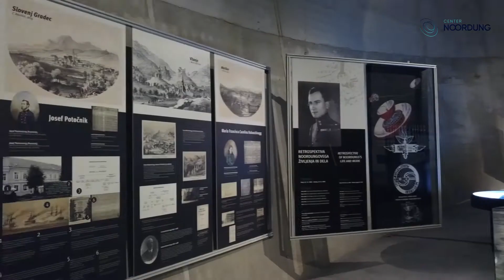Dobrodošli v Center Noordung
Vabljeni v Center Noordung.

Kamera: Izidor Fijavž
Montaža: Nika Teraž
Glasba: Scott Holmes – Positive and Fun
Vzeto iz Free Music Archive